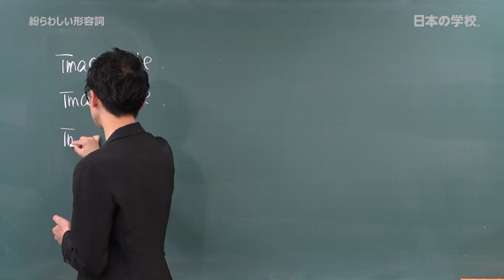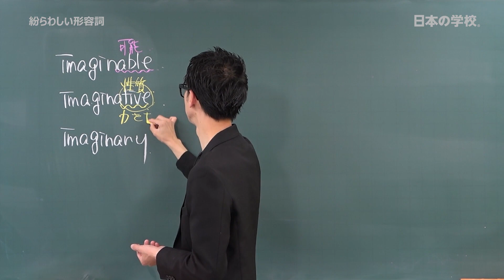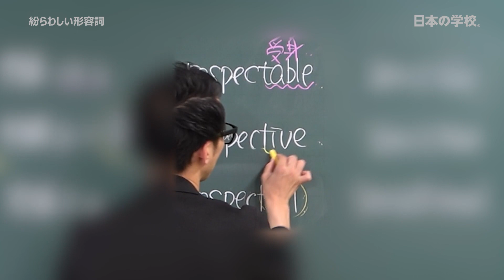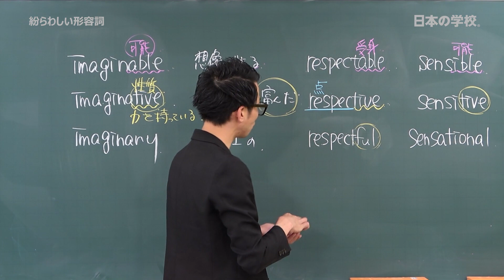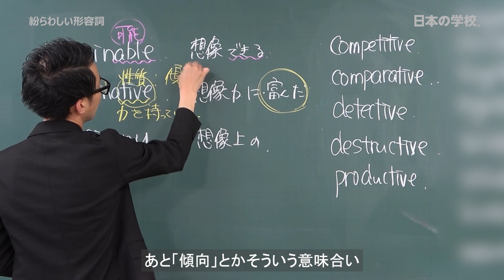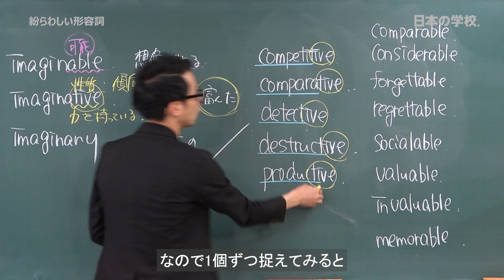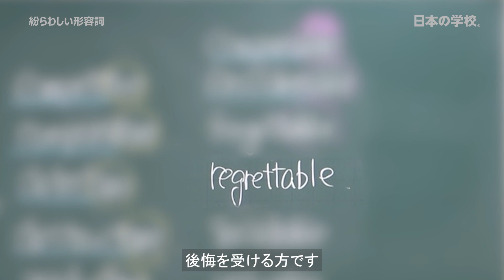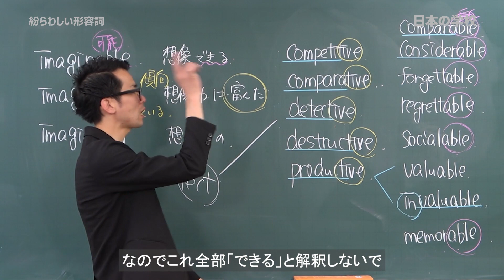#16 紛らわしい形容詞-able/-ive/-fulなどの意味と覚え方【間違えやすい英語】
接尾語の-ableや-iveなどがついた形容詞はどのような意味があるでしょうか？語源の意味合いを知っていれば覚えやすいですが、必ずしもその通りの意味にならない場合もあります。

▼MARCH受験生におすすめ▼
中央大学過去問解いてみた
大学受験・TOEICなど英語の点数アップに役立つ、本来なら予備校でしか受講できない現役講師による動画を投稿中！

講師・野澤翔吾プロフィール
早稲田予備校・北九州予備校をはじめとする大手予備校に出講しキャリアを重ねる業界期待の若手講師。通常期における講義や有名私立大学の入試解説などの講演会で全国を飛び回っている。 またこれまでに現役生対象の最難関大学向けの進学塾や医学部専門予備校，また高校教員免許を保有し，私立高校にも出講している。文系・理系・医学部を問わず幅広い生徒へ授業を行ない，進学実績や授業アンケート評価も常に抜群の結果を残している。「論理的思考力を伸ばし、シンプルに高得点に直結させる」が授業のモットー。